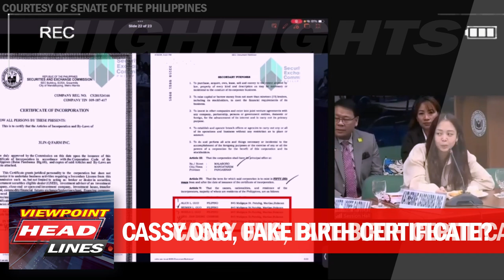CASSANDRA ONG, FAKE BIRTH CIRTIFICATE? Kinuwestyon ni JINGGOY | Senate Probe: Ong Part 5 HIGHLIGHTS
FOOTAGE HIGHLIGHTS: Senate Hearing - Cassandra Li Ong Part 5

Kinuwestyon ni Sen Jinggoy Estrada ang irregularities sa birth certificate ni Cassandara Ong sa ginawang pagdining sa Senado.

Sen Jinggoy Estrada questioned the irregularities on the birth certificate of Cassandra Ong at the Senate hearing.